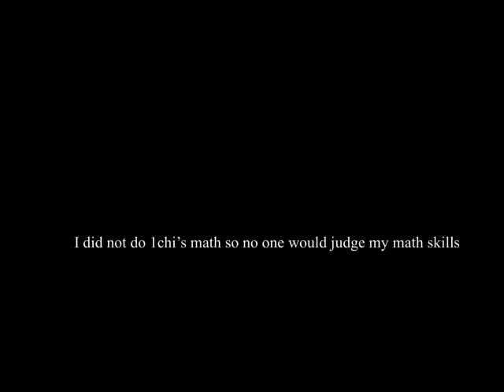Playing all Gacha life games! Not 1chi'S math Into Effects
Requested by @andreybozhenko3176